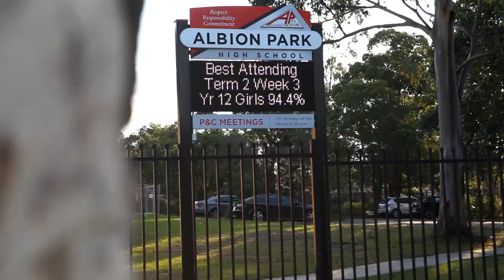94 Burdekin Dr, Albion Park